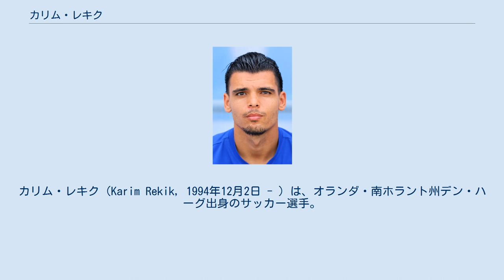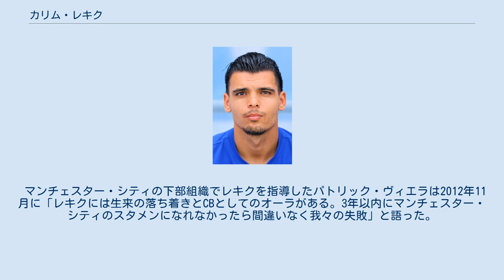カリム・レキク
カリム・レキク（Karim Rekik, 1994年12月2日 - ）は、オランダ・南ホラント州デン・ハーグ出身のサッカー選手。
チュニジア人の父とオランダ人の母を持つ。
セビージャFC所属。
 レキクは1999年にSVVスヘフェニンゲンのユースでフットボールを始め、2002年にフェイエノールトのユースチームへ。
同じ94年組のアナス・アチャバール、ジャン・パウル・ボエチウス、トニー・ヴィリェナ、テレンス・コンゴロ、カイル・エベシリオと共にユース各世代を経験したが、2011年夏にマンチェスター・シティFCへ移った。
 2011年9月21日にフットボールリーグカップのバーミンガム・シティFCとのホームゲームにおいてウェイン・ブリッジとの交代でトップチームデビュー。
2012年12月22日、プレミアリーグのレディングFCとのホームゲームにおいてマンチェスター・シティの最年少外国人選手としてデビュー。
スタメン出場し84分にジェイムズ・ミルナーと交代した。
 2012年の冬、ポーツマスFCにレンタル移籍し、2013年の冬にブラックバーン・ローヴァーズFCにレンタル移籍した。
 2013年7月8日、オランダの強豪PSVアイントホーフェンへのレンタル移籍が発表された。
 2015年7月2日、マルセイユへ完全移籍。
 2017年6月17日、ヘルタ・ベルリンに移籍した。
 2020年10月5日、セビージャFCと5年契約を締結した。
 オランダ代表として2011年6月にUEFA U-17欧州選手権を制した。
 マンチェスター・シティの下部組織でレキクを指導したパトリック・ヴィエラは2012年11月に「レキクには生来の落ち着きとCBとしてのオーラがある。3年以内にマンチェスター・シティのスタメンになれなかったら間違いなく我々の失敗」と語った。